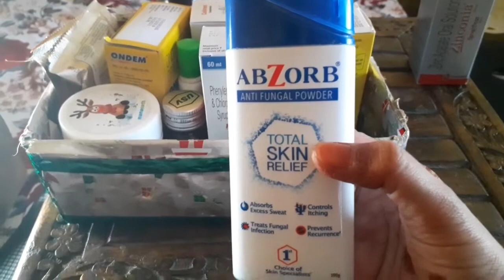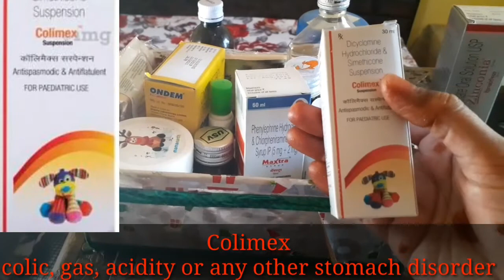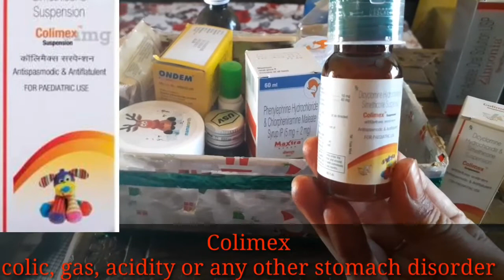बच्चौ के लिए जरूरी दवाई जो हमेशा धर पर होनी चाहिए (Part-1) || MEDICINES FOR BABIES & TODDLERS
So the Content is not intended to be a substitute for professional medical advice, diagnosis, or treatment. Always seek the advice of your physician or other qualified health provider with any questions you may have regarding a medical condition. Never disregard professional medical advice or delay in seeking it.

Keep these medicines or their substitutes always at home after consulting your doctor

1. Paracetamol- crocin or calpol
2. Colimex
3. Baby rash cream
4. Neosprin
5. Domstal
6. ORS- electrolyte solution
7. D3 Must
8. A to Z- multivitamin
9 Abzorb powder
10. Measuring cup to give medicine
11. Dropper
12. Nasal aspirator
13. Thrombophob gel
14. Topical calamine lotion- this one is not mentioned in video, but it is important to have it as help in case their is mosquito bite, small cuts etc
15. Thermometer

Apart from these kindly watch the video so that you get to know about all other things i have kept in my medicine essentials

Thanks